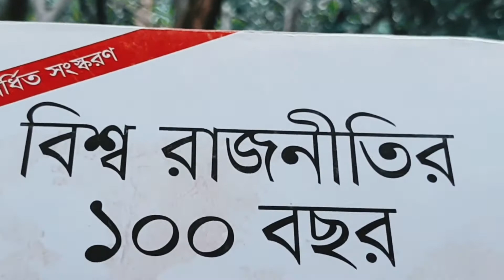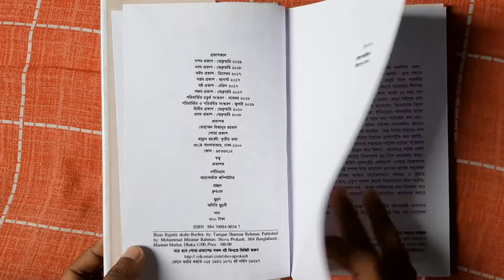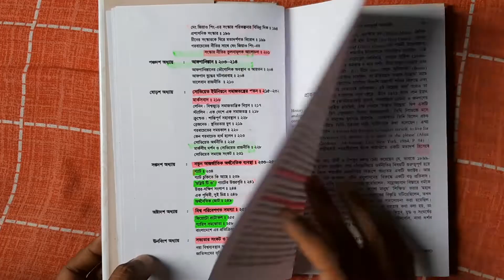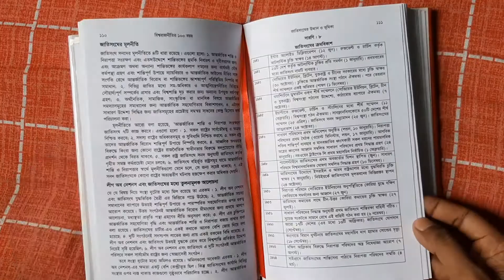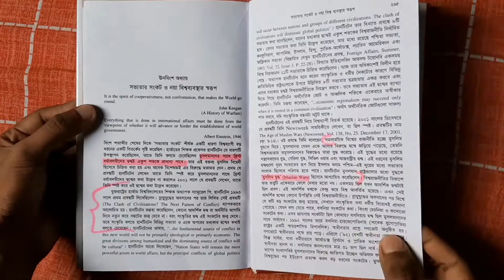বিশ্ব রাজনীতির ১০০ বছর - তারেক শামসুর রেহমান (Bangla Book Review)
ফ্ল্যাপে লিখা কথা
বিশ্ব রাজনীতির ১০০ বছর গ্রন্থটি মূলত বিংশ শতাব্দীর ইতিহাস সংঘটিত হওয়া ঘটনাবলির একটি সংকলন। বিংশ শতাব্দীর যে বিষয়গুলো রাজনীতিতে আলোড়ন তুলেছিল, তা বিস্তারিত আলোচনা করা হয়েছে গ্রন্থটিতে। বিশেষ করে দু’দুটো বিশ্বযুদ্ধ থেকে শুরু করে সোভিয়েত ইউনিয়নে সমাজতন্ত্রের পতন পর্যন্ত প্রতিটি বিষয় আলোচনা করা হয়েছে। চীনের সংস্কার কর্মসূচিও আলোচনা থেকে বাদ যায়নি। গ্রন্থটির দুটো উল্লেখযোগ্য অধ্যায় হচ্ছে নতুন আন্তর্জাতিক অর্থনৈতিক ব্যবস্থা ও বিশ্ব পরিবেশগত সমস্যা। বিংশ শতাব্দীতে এই দুটো বিষয় বিশ।ব রাজনীতিতে যথেষ্ট প্রভাব ফেলেছিল। আন্তর্জাতিক অর্থনৈতিক ব্যবস্থায় বিশ্ব বাণিজ্য সংস্থার ভূমিকা, বাণিজ্যজোট হিসেবে এদেশে ভূমিকা সঙ্গত কারণেই তাই আলোচনা করা হয়েছে। অন্যদিকে বিশ্ব পরিবেশগত সমস্যা শীর্ষক অধ্যায়ে স্থান পেয়েছে বিশ্বের উষ্ণতারোধ সংক্রান্ত কিয়োটো চুক্তি থেকে শুরু করে বিশ্ব ধরিত্রী সম্মেলনের বিষয়টি পর্যন্ত। বাংলাদেশের বিষয়টি গুরুত্বপূর্ণ বিধায় উভয় অধ্যায়েই বাংলাদেশ একটি প্রাসঙ্গিক আলোচনা করা হয়েছে।

বই রিভিউ পড়তে ভিজিট করুনঃ mohandaa.blogspot.com